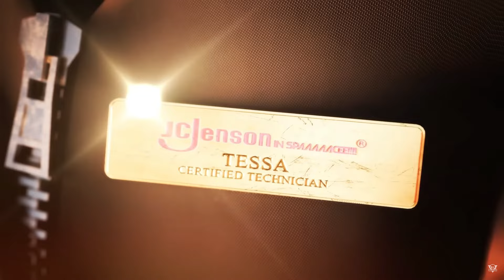Murder Drones | EP.04 | UZi กลายร่างเป็นโดรนนักฆ่าแบบ 100%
Uzi ได้ถูกไวรัส Cyn ไหลเข้าสู่ระบบแบบ 100% ทำให้เธอกลายเป็นโดรนนักฆ่าแบบไม่ตั้งใจ เราไปดูความมันส์ใน Murder Drones EP.4 จากช่อง @GLITCH  กันต่อเลยดีกว่าครับ ว่าเนื้อเรื่องจะเป็นอย่างไร